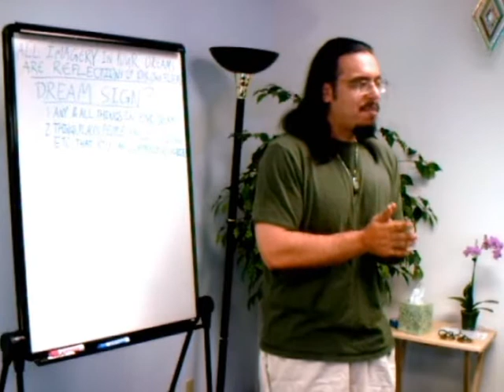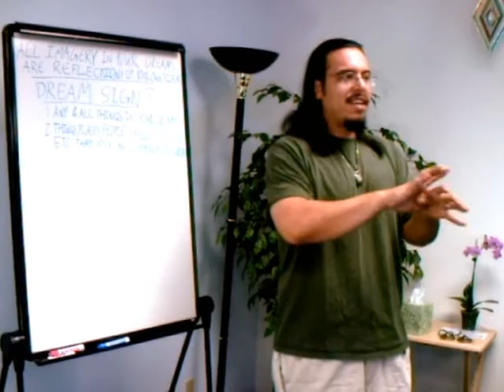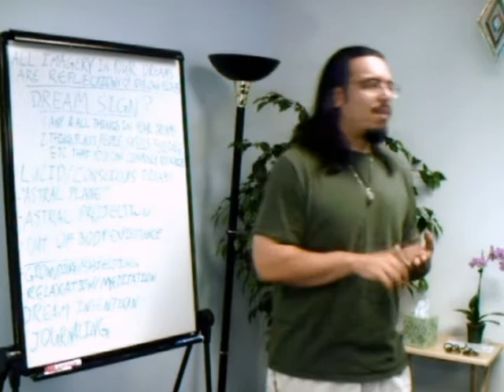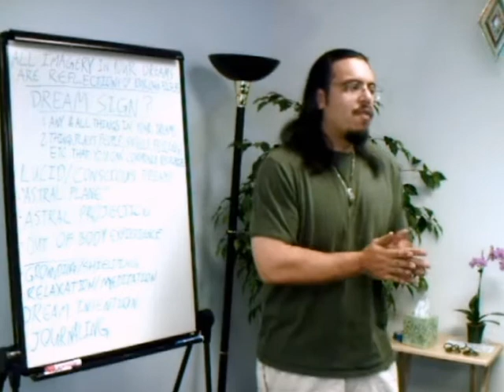Lucid Dreaming Class 101: What are dreamsigns & how to consciously identify & create them! Part 2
to see about upcoming lucid dreaming classes!

This is an exert from a beginning lesson about how to understand & begin to gain control of the imagery we see in dreams.